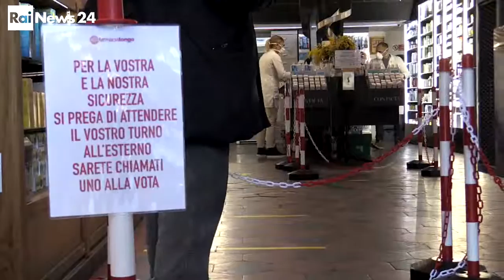Decreto io resto a casa effetti a Roma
Roma prima del blocco 11 aprile 2020 con le testimonianze del farmacista e dei negozianti e dei cittadini incontrati per strada